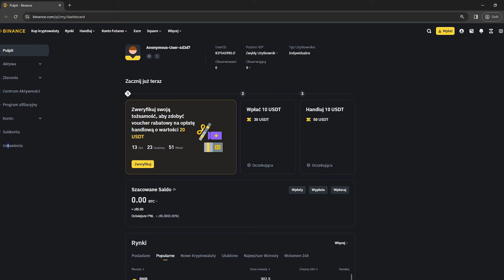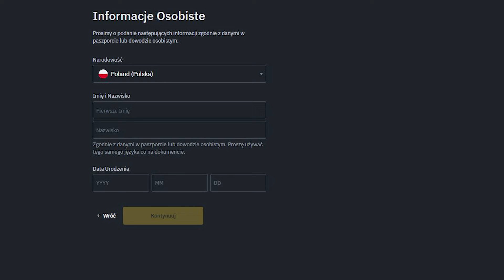BINANCE - Jak założyć konto?